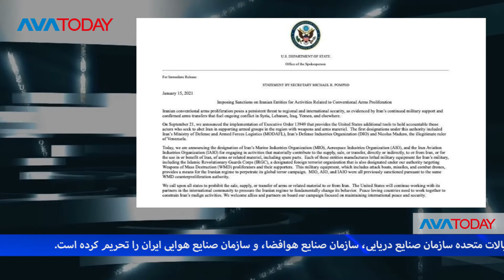avatoday خلاصە مهمترین خبرهای آواتودی - جمعە ٢٦ دی ١٣٩٩